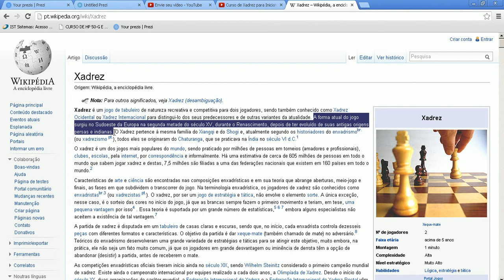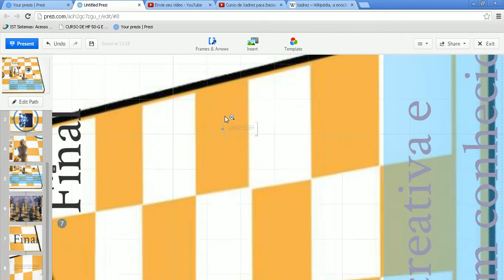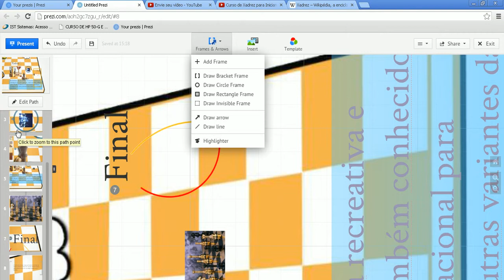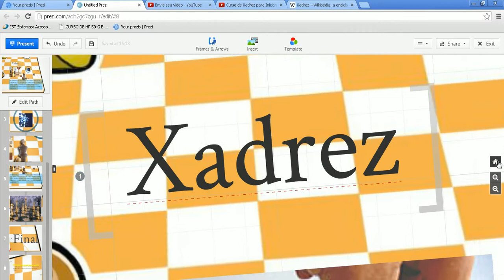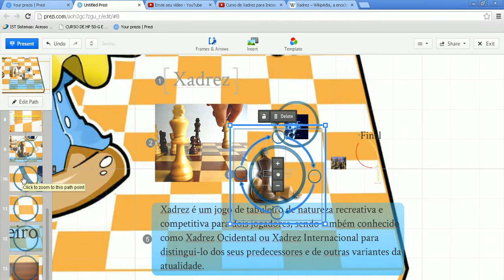Trabalhando com Frames Shapes E Formas livres no PREZI 005